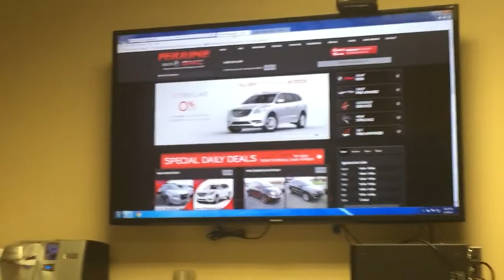General Sales Manager Reviews Dealer Synergy Training